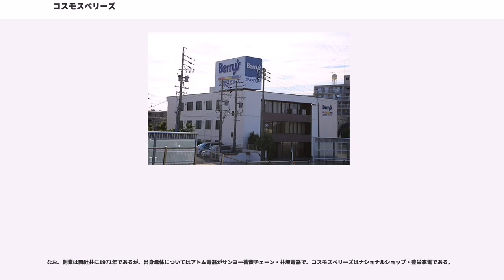コスモスベリーズ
コスモスベリーズ株式会社は、本社を愛知県名古屋市に置く、家電販売のチェーン展開を行っている会社である。キャッチフレーズは「ずっとあなたの電気係です」。

「各店の個性を殺さずに経営を維持する」という方針と、「個々のオーナーが知恵を出し合う」という豊栄家電創業時からの「協業」という考えから、主にボランタリーチェーン（VC）方式を採用している。店自体の看板を変える必要は無く、仕入や売上などのノルマは強制されない。ただ、メーカーとの二帳合の取引となるため、系列店は系列以外の商品でしか仕入れることができない。これはコスモスベリーズが「メーカーの系列政策との共存」を掲げているためである。また、主に商品仕入の際にヤマダ電機が持つスケールメリットと、小回りが利く等の地域店が得意とするスモールメリットの融合を図っている。

「コスモス」はヤマダ電機のFC事業名であり、「ベリーズ」は豊栄家電が主宰するFCショップ名である。

会費が月1万円でありながら、多様な販促や情報提供がなされているのが特徴である。

営業情報・定番情報・売価/原価等の情報提供及び各店のサポートのためにWEBシステムであるBFC.Netが提供されている。変化する情報に対応するため、WEB上では情報がリアルタイムで提供され、主要メーカーの在庫確認及び商品発注も可能である。FC店契約の場合、POSを導入するため、商品発注はPOSで行う。なお、PC環境を持たない店舗でもFAXやブックレットを使った情報提供がなされるが、随時BFC.Netに切り替わっている。

ヤマダ電機の物流システムを利用するため、比較的安定した商品供給がなされる。通常、商品の配達は3日後となるが、メーカー発注の場合は納期が早くなる。物流費用は離島を除き、原則、本部負担である。また、ヤマダ電機本体で取り扱わないダイキンやビーバーエアコン（三菱重工業）、電材商品などのメーカー商品も、コスモスベリーズ本部経由で取り扱いが可能である。商品が至急必要な場合は、近くのテックランドに在庫があればそれを利用することができる。さらに、ヤマダ電機のネットワークを利用した「全国まごころ配達」という配送システムも整備されている。

主に、毎月各店に100部無償配布される「おすすめセレクション」と言うチラシがある。B2見開きのチラシで、売れ筋商品から、独自にセレクトした商品を掲載してある。また、ヤマダ電機オリジナル商品に特化した「超おすすめ特選品チラシ」、A4サイズのパンフレットで22〜24pで年4回発行の季刊誌（特選品カタログ）「いどばた会議」や、B4サイズで売れ筋商品に特化した「お買得品チラシ」がある。その他にもエコキュートを中心とした住設チラシや、ソリューション関係のチラシなどがあり、カタログ類も各メーカーから取り寄せてもらえるようになっている。

他の量販系や独立系が統一ブランドでのチェーン展開を行うのに対して、コスモスベリーズでは複数のストアーブランドでの展開を行っている。実際にはFVC店とFC店はコスモスベリーズとして扱われる。また、デンキのダイナマイトについては、看板はそのままである。また、これらはFCとVCの2つの事業制に分かれる。

現在、主に展開している形態である。上記の通り二帳合取引で、VC方式を採用している。加盟店の多くはこの形態のチェーンである。主要取引メーカー以外で、他メーカー販社・電材会社・インターネットなど、商品の安定供給や価格面で不安定な場合があるが、これらの部分でコスモスベリーズを利用してもらうと言う発想である。加盟店の中には、商品供給の他、価格の面でメーカーと折り合いがつかず、BFC一本でやっていく店が現れている。そのため、混売店扱いとなり、事実上一帳合取引となる。また、BFCの加盟店同士でグループを結成して活動している店もある。

このBFCのシステムは業界にも大きな影響を与えた。シャープはこのBFC方式を採用し、シャープ・バリュー・パートナー・グループ（SVPG）という新しいチェーン店展開を始めている。

1人事業者の略称で、いわゆる店舗レスのシステムである。他店、特に他社FCの大型店での家電販売を経験した人が、数多く参画している。また、近くのBFCの店舗やテックランドから商品を供給してもらうようになっている。かつては、CSC（コミッション・セール・カンパニー）と呼ばれていた。

BFCのシステムをさらに発展させ、POS...